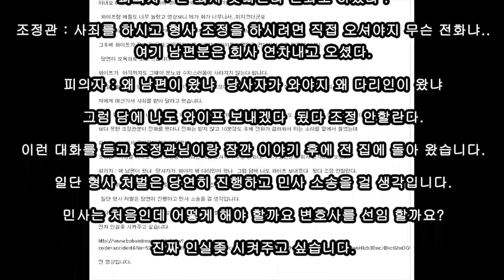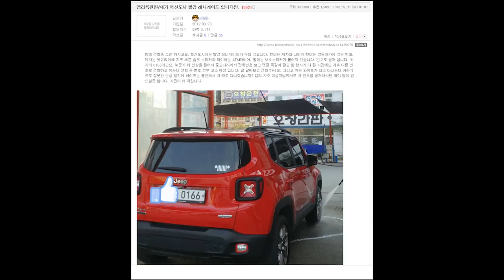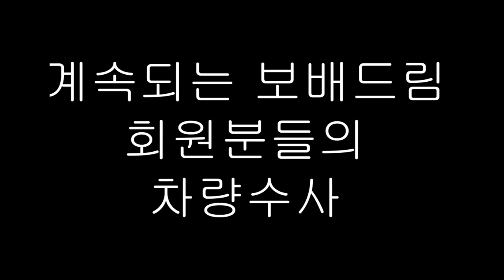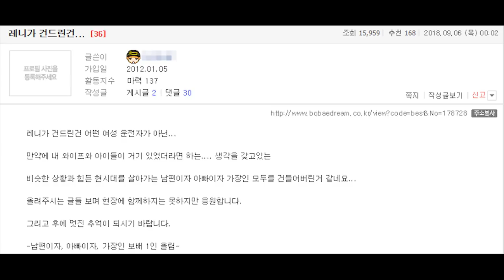[병달TV] 진천 혁신도시 빨간 지프 레니게이드 욕설 사건 2018.09.06일자 총정리 (feat.보배드림)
지난 6월에 충북 진천에서 일어난 사건으로
고소과정에서 화가난 해당 영상의 남편분이 보배드림에 블랙박스를 공개하면서 화제가 된 빨간 지프 레니게이드 욕설사건입니다

created by BDTV F5